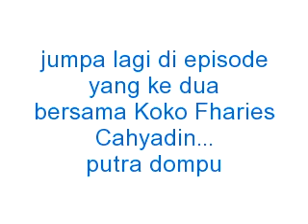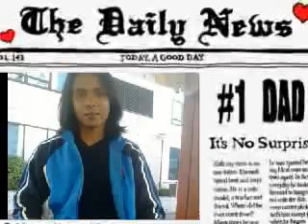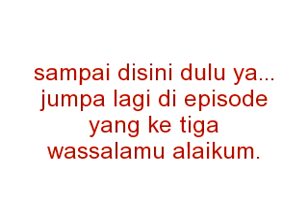samada ku nggomi~Fh4r135 dompu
tongyeongsi...south korea